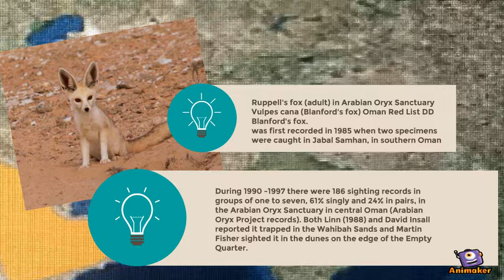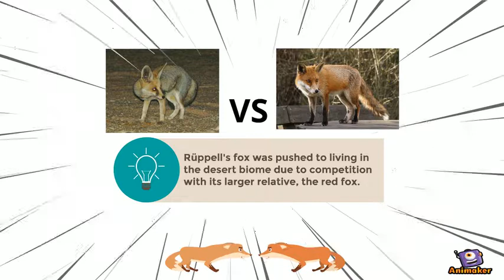Ruppell’s fox DISRIBUTION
Animated Video created using Animaker Ruppell’s fox distribution